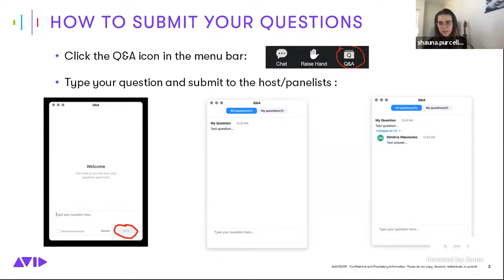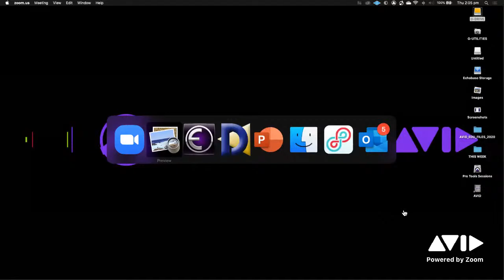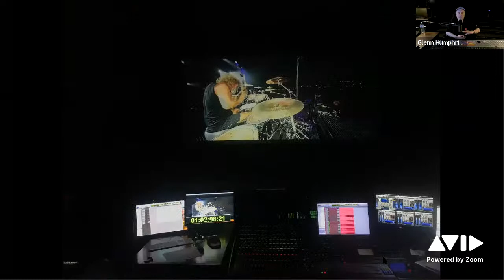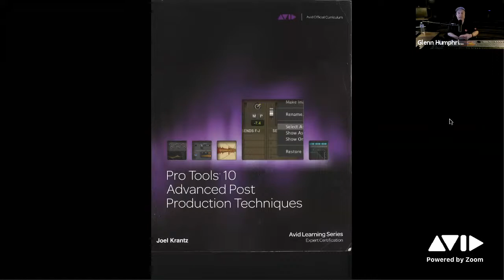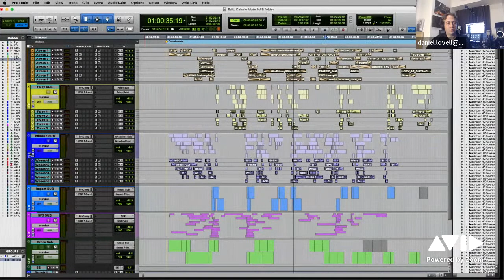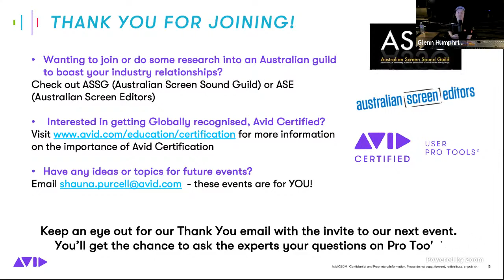Students to Industry: Sound Advice with Glenn Humphries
Join Avid's Daniel Lovell as he sits down with certified Pro Tools expert, Glenn Humphries, Sound CTO and Head of Sound Services (APAC) for Deluxe Entertainment Services